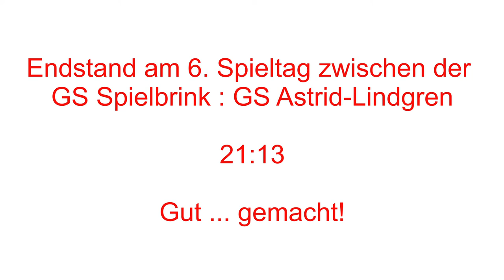6. Spieltag der Sparkassen-Grundschulliga 2020-2021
Und hier das Topspiel vom 6. Spieltag:
GS Geweke - TS Spielbrink vs. Astrid-Lindgren - Standort Selbecker Str.